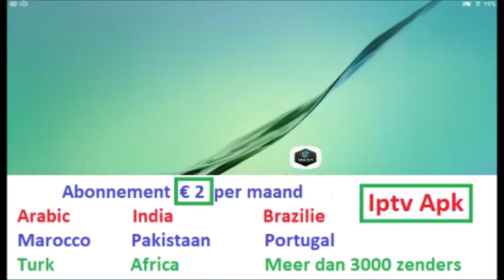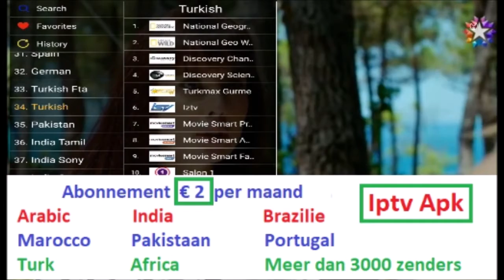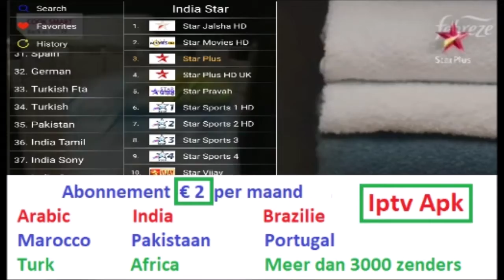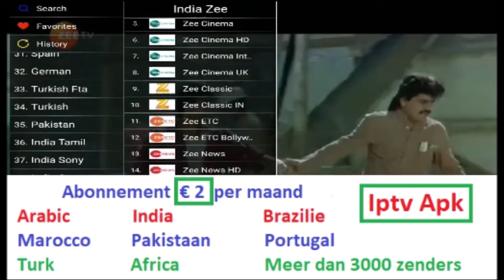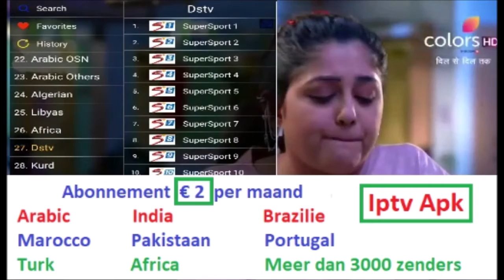Fatbox android ; India,Pakistan , Arabic , Turk ; Vanaf €2,00 per maand Tv kanalen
Overzicht tv zenders
Overzicht tv zenders
Overzicht tv zenders
Overzicht tv zenders
Overzicht tv zenders